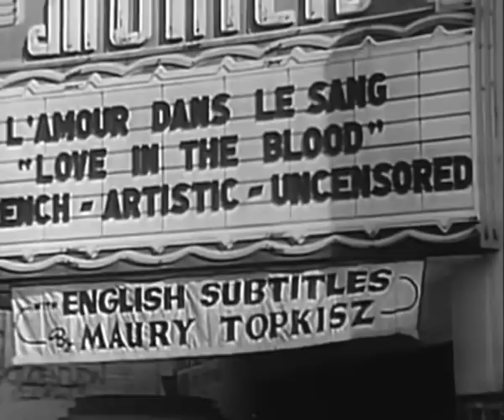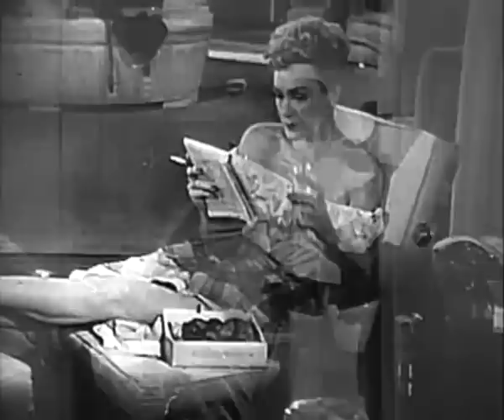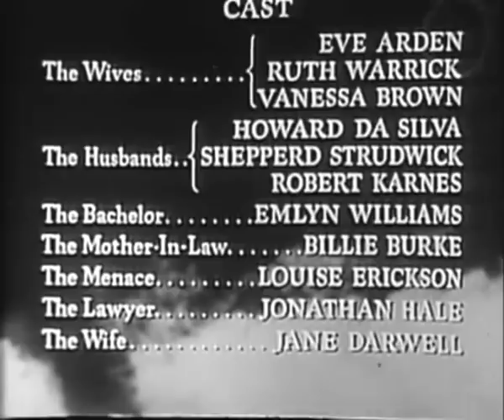Three Husbands (1951) EVE ARDEN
Stars: Eve Arden, Howard da Silva and Vanessa Brown
Director: Irving Reis

When a recently deceased playboy gets to heaven and is granted one wish--granted to all newcomers--he requests that he be able to see the reactions of three husbands.

Howard da Silva was one of 324 actors, writers and directors who fell victim to the Hollywood blacklist of the early 1950s.